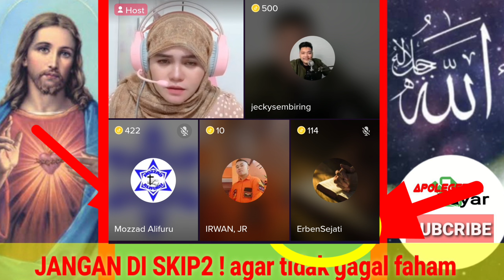MIKANA angkat tangan,gara-gara di tanya batang TUBUH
debt video ini adalah video yang memliki audio,dan fokus anda di harapkan pada audio serta pembahasan dalam video untuk mengambil pembelajaran dari diskusi-diskusi yang di sajikan oleh channel ‎@apologetikalayar